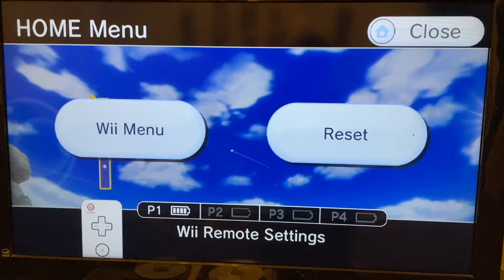Wii Sports Resort Golf So Close to Direct Hole in One With 3 Wood Hole 4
Wind: S @ 20 mph